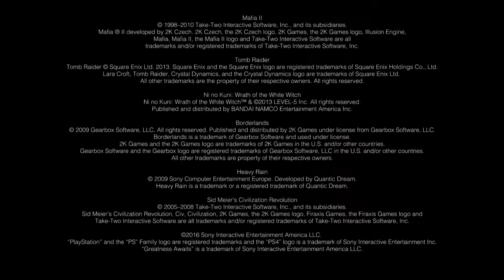PlayStation (New Greatest Hits) Official 2016